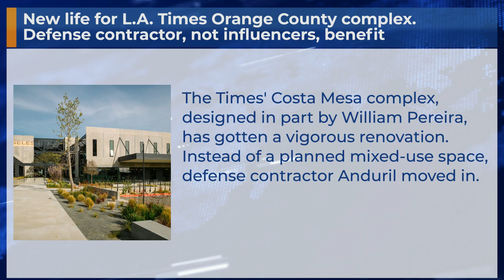New life for L.A. Times Orange County complex. Defense contractor, not influencers, benefit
The Times' Costa Mesa complex, designed in part by William Pereira, has gotten a vigorous renovation. Instead of a planned mixed-use space, defense contractor Anduril moved in.